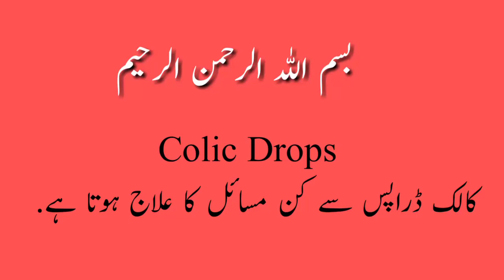Colic Drops Uses In Urdu/Hindi l Bachon Ki Qabz, Gas, Pait dard, Bhook ki kami aur Be Chaini ka Ilaj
Is video mn Colic drops k faedy,side effects aur tariqa isltimal btaya gia hy. Ye drops kis kis masly ya dard mein mufeed hai.

🔎Is video mn darj zel chezn shamil hn.
does colic drops work instantly
colic relief_drop_oral 30 ml
colic relief drops uk
colic relief drops newborn
colic relief drops
how quickly do colic drops work
can we give colic drops to my newborn
Brick colic Drops
Colic drops k faidy in urdu
Bachon k pait dard ka ilaj
Baby gas treatment
Benefits and side effects of colic Drops in urdu
Colic drops for babies
Colic drops for newborn
bachon ki gas ka ilaj
lacteez drops
qabz ka ilaj
keflax cephalexin drops 100 mg in urdu

❤ More popular videos you may like.

✒️Our Aim:
Is to provide;
📒AUTHENTIC information about health.
(Health Tips,Home Remedies, Totky etc)
📒Medicine Reviews FOR GENERAL INFORMATION
(Benefits,Side effects, Dosage,precautions etc.)information.
📒 Information about grooming
 (Tarbiyat,Moral stories, Ahadees, Ayaat..)
📒Information about general life topics.

You Will Not Be Disappointed in sha Allah.

Video Pasand aye to Comment mein hosla afzai zrur kren.Na pasand aye to bhi comment kr k khamion ki nishandahi karen.
Shukria.